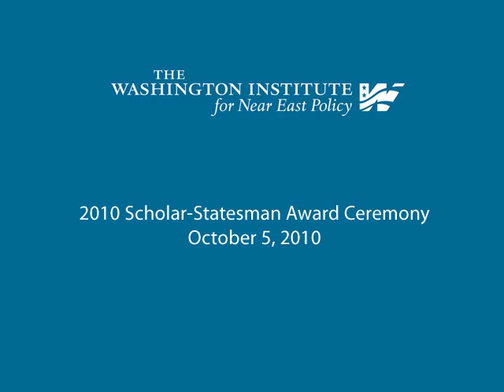Blair-Satloff Discussion (Part 1)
Tony Blair joins Washington Institute executive director Robert Satloff in a wide-ranging conversation after Mr. Blair is awarded the Institute's 2010 Scholar-Statesman Award.